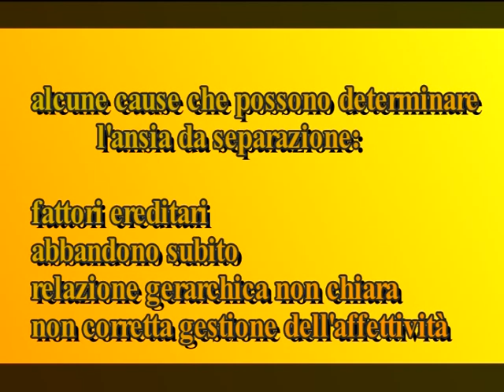CON GLI OCCHI DI FIDO puntata 26